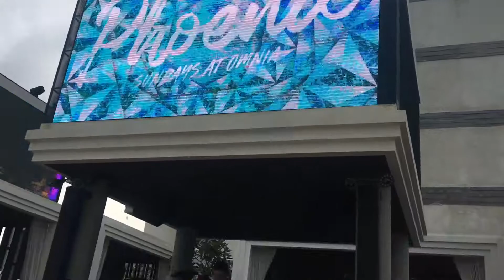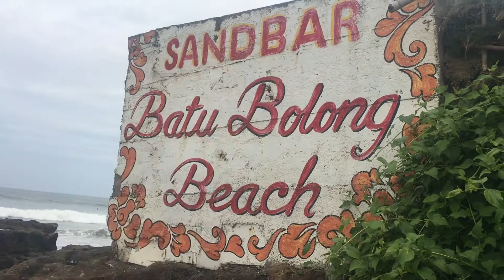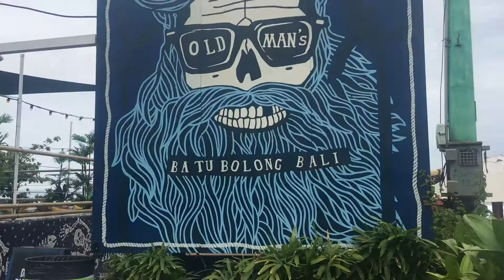Bali / Gili T / Going Home to the UK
The last two weeks of my travelling trip with Lily. With Rachael joining us in Gilli T. Stopover in Singapore to then to land back in the UK